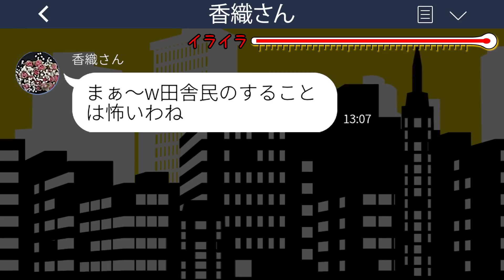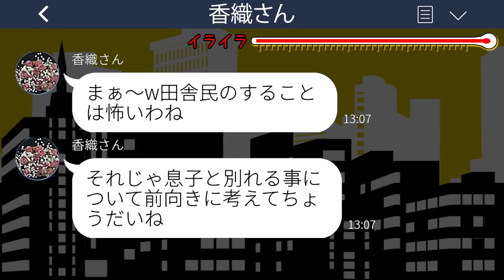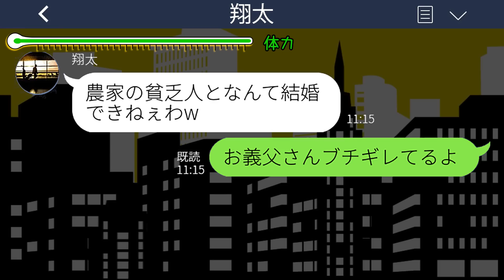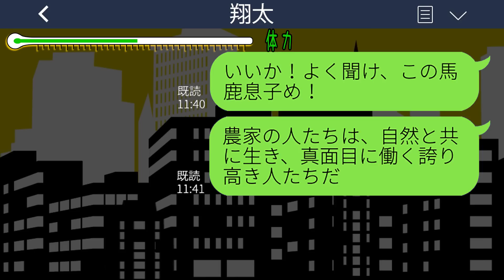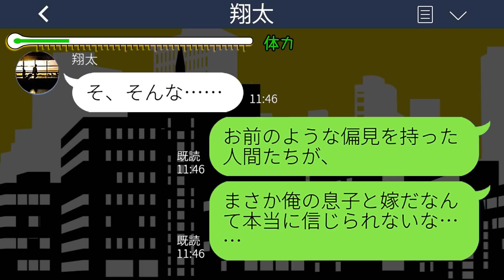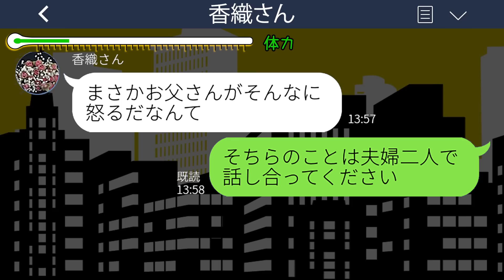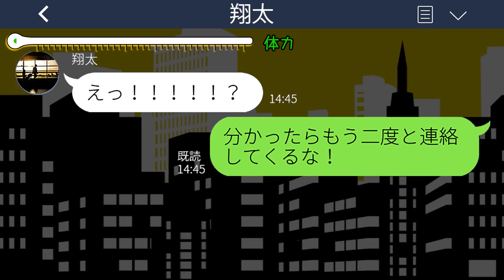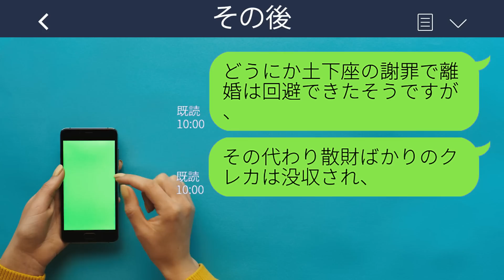【LINE】私の実家が農家と知って一方的に婚約破棄してきた社長息子の彼氏「貧乏人とは結婚できねぇわw」→最低な理由で私を見下す息子に義父が発した一言がwww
【LINE】私の実家が農家と知って一方的に婚約破棄してきた社長息子の彼氏「貧乏人とは結婚できねぇわw」→最低な理由で私を見下す息子に義父が発した一言がwwwスカッとするライン動画配信中です！

mizutiroさん

LAMP BGM